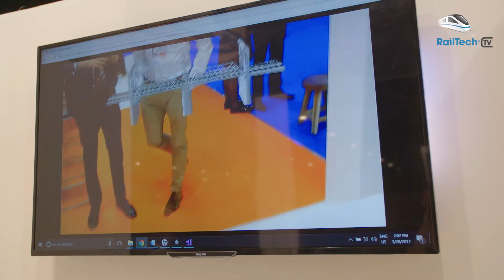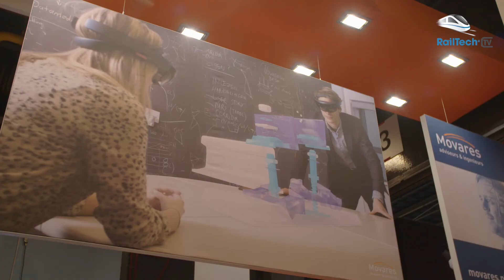3D-simulator brengt gedrag op spoorwegovergang in kaart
Movares heeft voor ProRail een overwegsimulator ontworpen om het spoor veiliger te maken. Met behulp van de simulator kan het gedrag worden onderzocht van gebruikers van spoorwegovergangen. Het ingenieursbureau demonstreerde onder andere deze simulator tijdens RailTech Europe 2017. In de simulator wordt gebruik gemaakt van virtual reality en de FAME3d-rijsimulator van Movares. Er zijn twee simulatiemodellen, één voor voetgangers en fietsers en één voor auto’s en scootmobielen ontwikkeld. Voor de voetgangers en fietsers wordt gewerkt met de HTC vive Virtual Reality bril. Die laatste werd tijdens RailTech Europe gedemonstreerd.